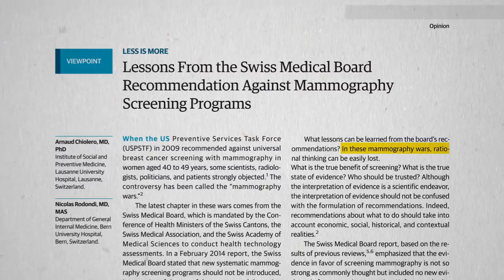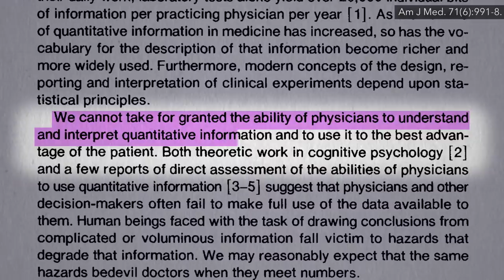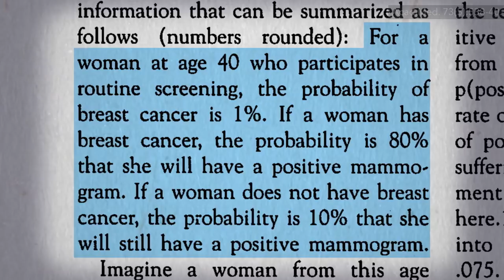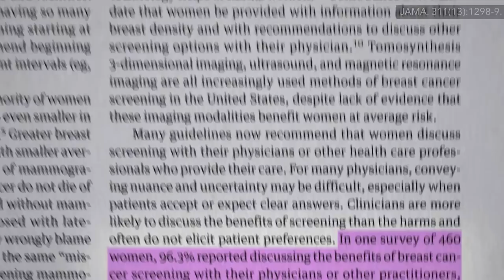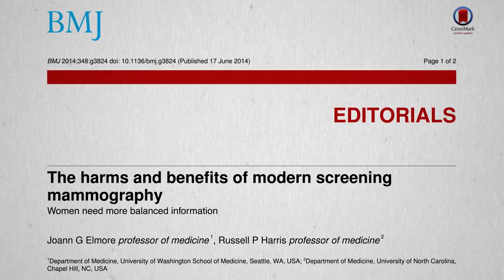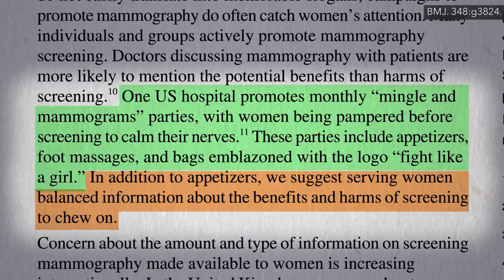Why Patients Aren’t Informed About Mammograms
If doctors don’t understand health statistics how can they possibly counsel patients properly?

Many doctors display a similar ignorance about nutrition. See, for example, Physicians May Be Missing their Most Important Tool

There’s just one more mammogram video to help you decide: The Pros and Cons of Mammograms

Have a question about this video? and someone on the NutritionFacts.org team will try to answer it.

Want to get a list of links to all the scientific sources used in this video? You’ll also find a transcript and acknowledgements for the video, my blog and speaking tour schedule, and an easy way to search (by translated language even) through our videos spanning more than 2,000 health topics.